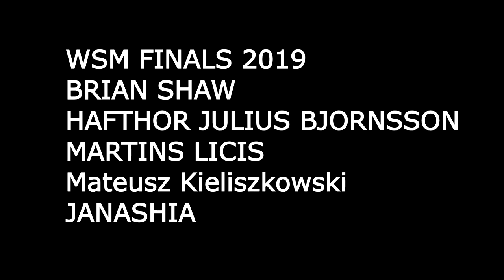WORLDS STRONGEST MAN | HIGHLIGHTS-ALL EVENTS | 2019 HD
WSM events and highlights of all events and finals. 2019